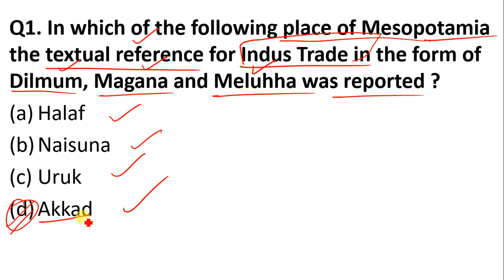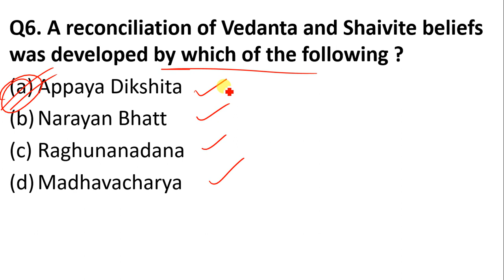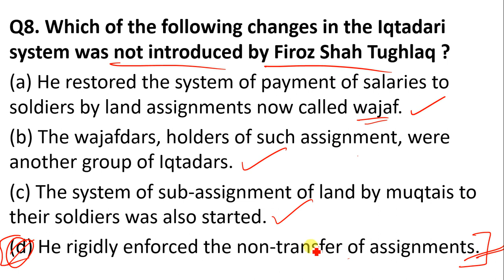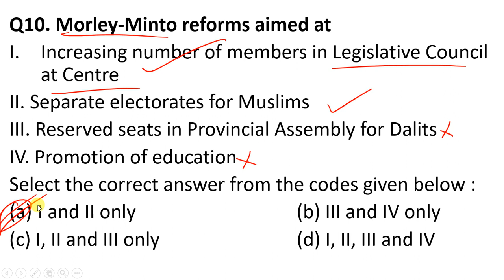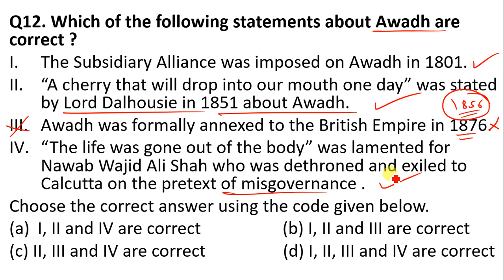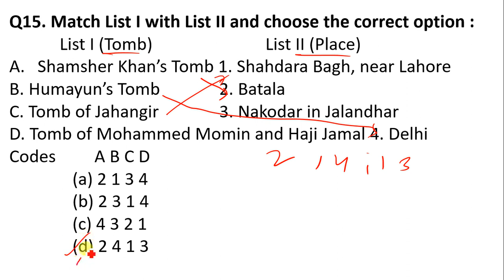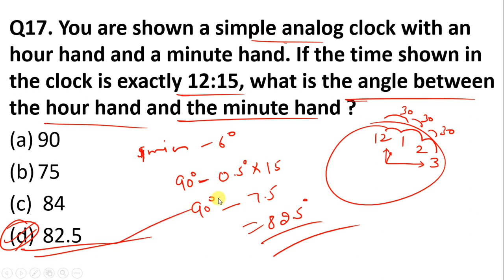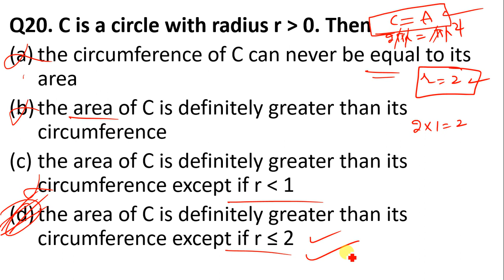FREE SET - 01 FOR UPSC EPFO ENFORCEMENT OFFICER/ACCOUNTS OFFICER AND APFC EXAM 2023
Free Mock Test - 01 For UPSC EPFO Enforcement Officer/Accounts Officer & APFC || UPSC EO/ AO & APFC

UPSC EPFO EO/AO Question paper 2021 || UPSC EPFO AO 5 Sep 2021 Question Paper || EPFO Previous Paper

UPSC EPFO PYQ - Analysis & Discussion
UPSC EPFO 2023 | EPFO Previous Year Question Paper
EPFO EO/AO Question paper 2021 | upsc EPFO AO 5 September 2021 question paper | epfo previous paper
UPSC EPFO APFC & Enforcement Officer Previous Year Question Paper Analysis
UPSC EPFO APFC & EO/AO 2023 | Computer Previous Year Paper
UPSC EPFO APFC Previous Year Cut Off by UPSC | UPSC EPFO Cut Off | EPFO Cut Off | EPFO Cut Off 2023

UPSC EPFO APFC Previous Year Cut Off by UPSC

UPSC EPFO Cut Off

EPFO Cut Off

EPFO Cut Off